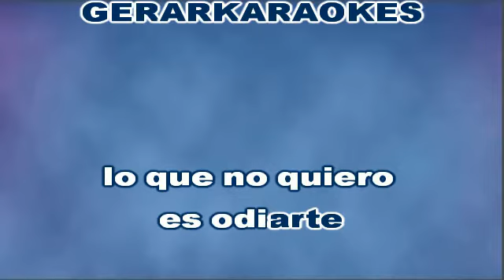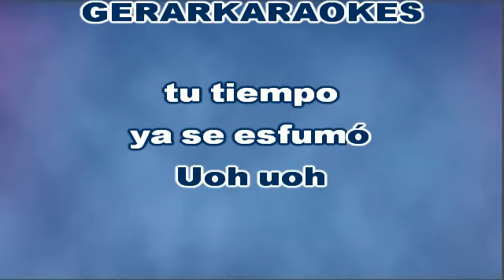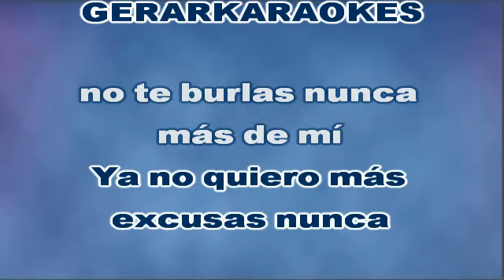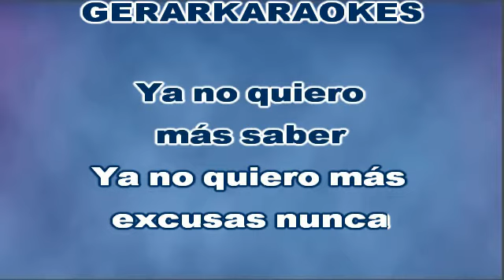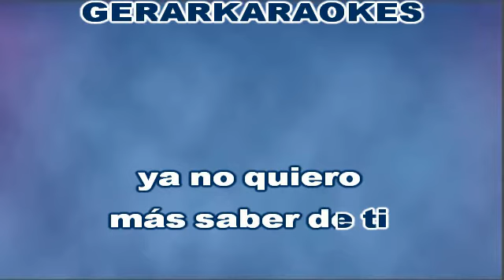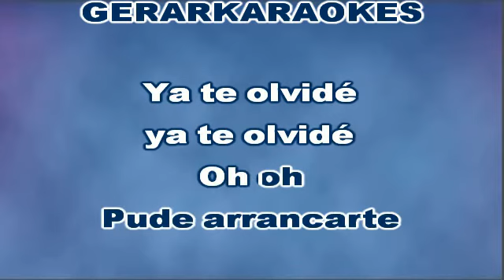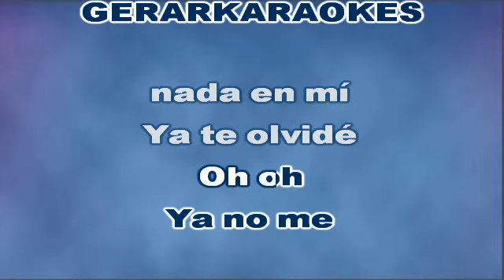Ya me cansé - Angela Leiva - Karaoke